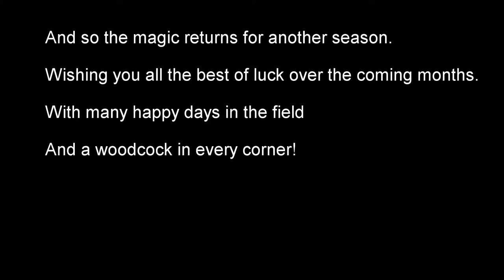1st woodcock of 2014 season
My first woodcock of the 2014/15 season, here's hoping for a good year.